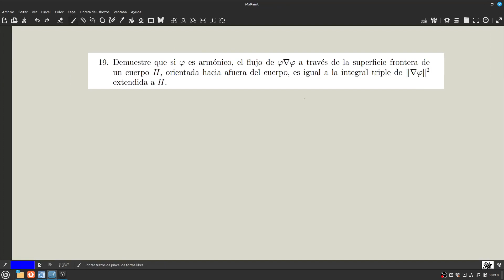AM2 | Guía 10 | Ejercicio 19